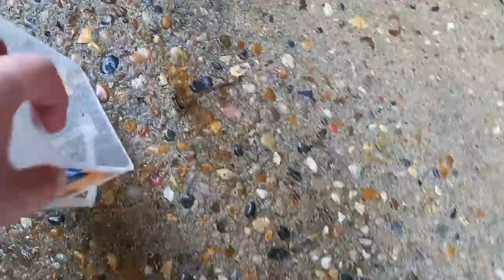Aspie Finds a Dragonfly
This Sunday afternoon, I found a fully grown dragonfly on a neighbour's driveway.  Here's a brief vlog of what happened.  Feel free to turn on the subtitles :)

Please note that I am not an expert on wildlife.  I just moved him/her to what I considered to be a safer area.  I made sure that it was well sheltered from the rain.

Please keep comments friendly.  Best wishes, Aspie.